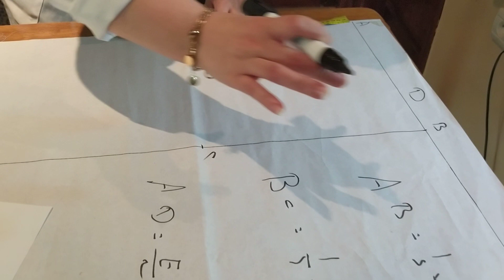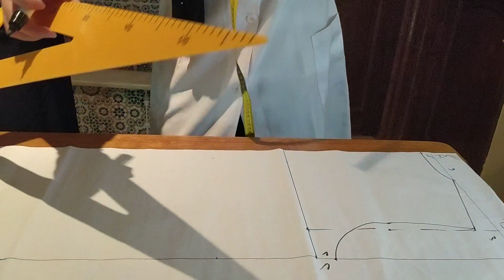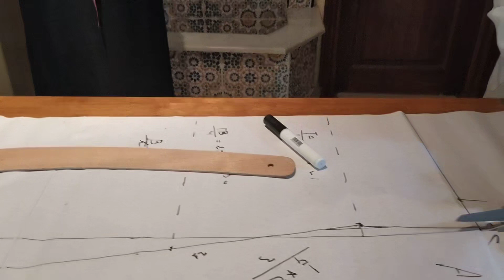فصالة ظهر الجلابة إفازي بطريقة واضحة# modélisme#Coupe Coutire#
تعليم الفصالة البلدي والعصري بطرق سهلة